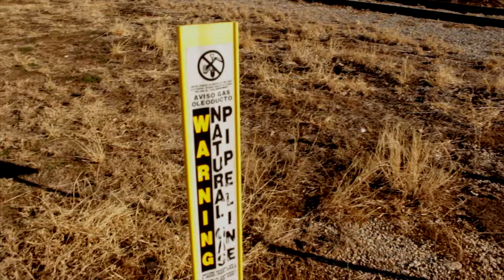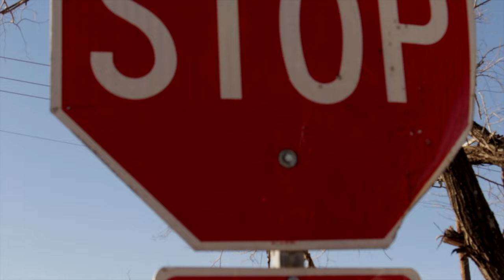ISIS FREESTYLE - LZWORTH X STEEL KUNTRY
FOR PROMO USE ONLY
LEVERAGE ENT 2021